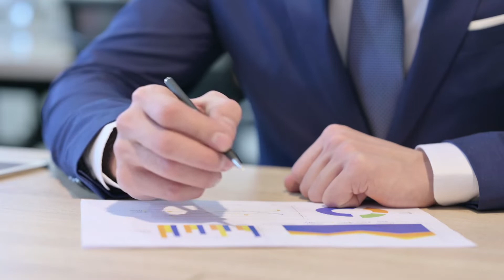ESCLCEROSIS MÚLTIPLE y deterioro cognitivo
La esclerosis múltiple puede conllevar grandes desencadenantes para nuestra salud, sobre todo para el desarrollo cognitivo. Aquí te contamos cómo puede influir esta condición.